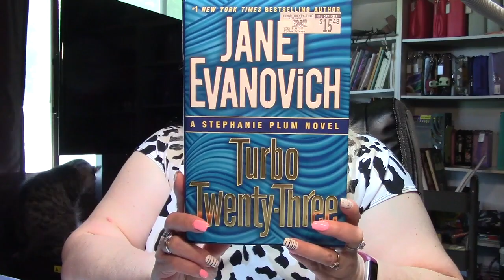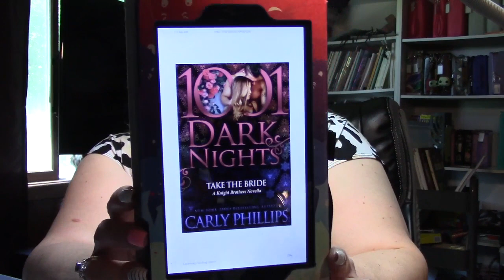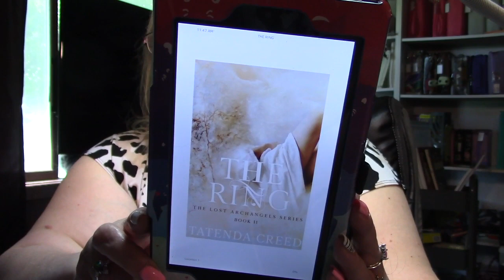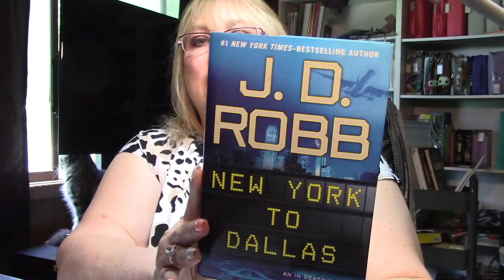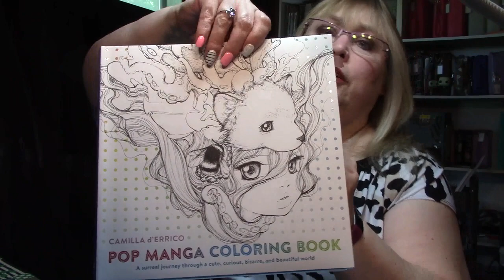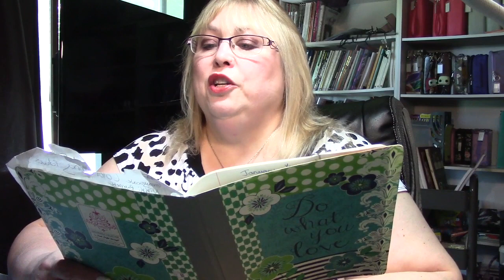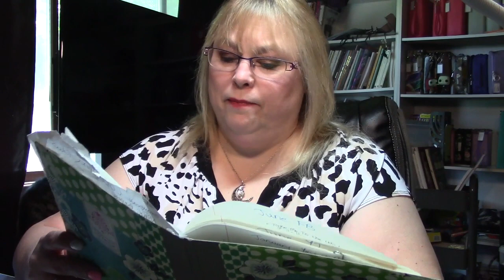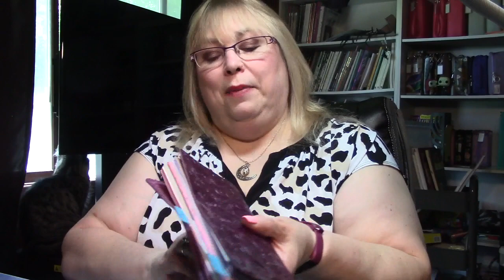Tea Time with Friday Reads, Colored WIPs and Coloring News June 7,2019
Sundays - Every other week Livestreams

Mon - Color A Long
Tue - Plan with Me
Wed- no videos
Thurs- Color A Long
Fri- Tea Time
Saturday - once in awhile - Peppers Recommendation

This channel reflects my life. It includes Coloring, Reading, Planners and Mukbang.